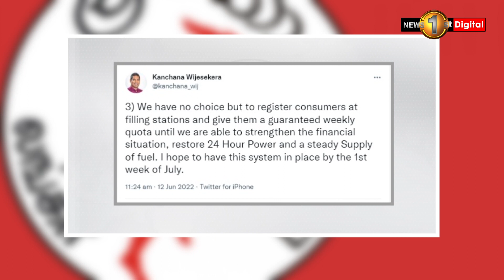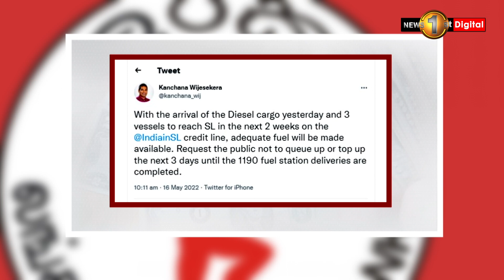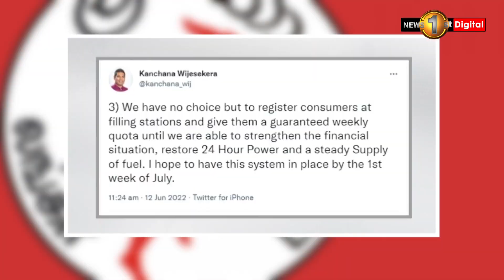Fuel Crisis: Sri Lanka to register consumers for weekly fuel quota